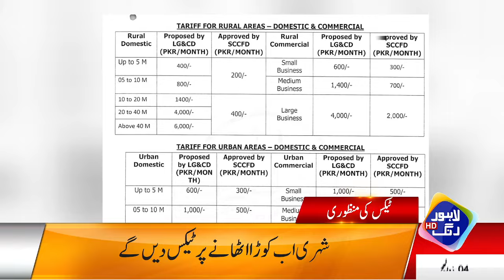Hakumat Ka Gareenb Awam Sey Mazeed Tax Leny Ka Faisla | 12 PM Headlines | 11 June 2024 | Lahore Rang